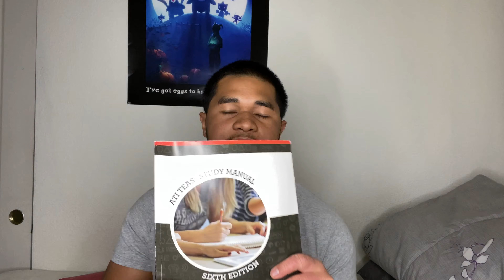HOW TO PASS THE ATI TEAS TEST: MY EXPERIENCE + TIPS & ADVICE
Here's my experience on taking the ATI TEAS test as a pre-nursing student in 2019. I share with you guys the most important tips and advice I have for passing the test and what to expect on the test as well.

BE GREAT!